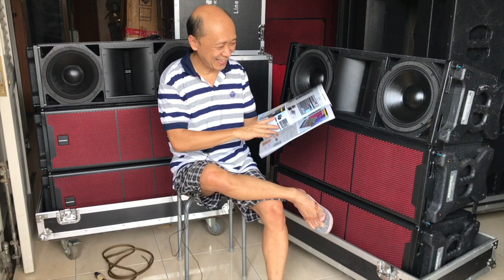Katanya KOBONG koq masih BUNYI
Di penghujung tahun 2021 saya berikan sebuah video SPECIAL buat semua pecinta sound BALAP, sound HOREG, sound GLERRRR. semua pecinta sound system di Indonesia.
Video ini bukan video SENSASI atau cari ketenaran semata.
Tapi video yg memberikan PEMAHAMAN di tingkat TERTINGGI, TERBAIK dalam sebuah DEMO SOUND BALAP.
Tanpa berlama-lama.
Selamat menonton dan selamat Tahun Baru 2022.